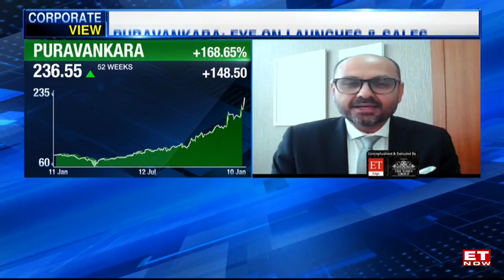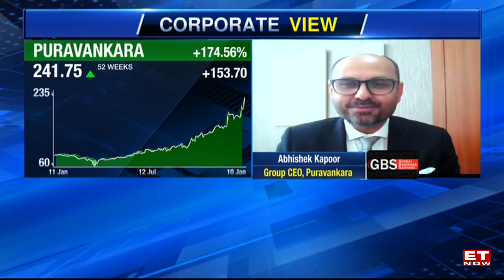Puravankara: Road Ahead For Business | Real Estate Upcycle To Continue In 2024? | Abhishek Kapoor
“Numbers stacked up well in the last quarters. Will continue to expand with new launches. Working on multiple projects in South, West India.”, says Abhishek Kapoor, Group CEO, Puravankara Limited.